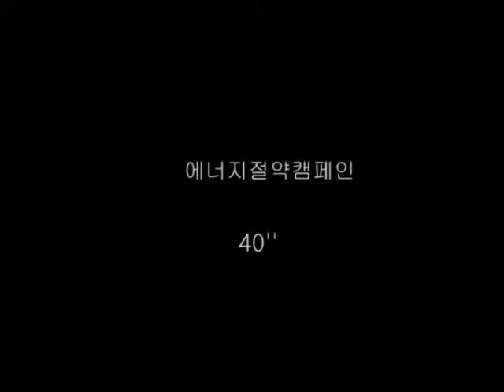[캠페인] 대전시에너지절약캠페인